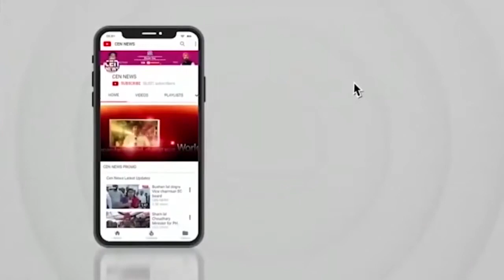Mumbai Local: मुंबई में एसी लोकल ट्रेन पर पथराव, कई डिब्बों के शीशे टूटे, सभी यात्री सुरक्षित